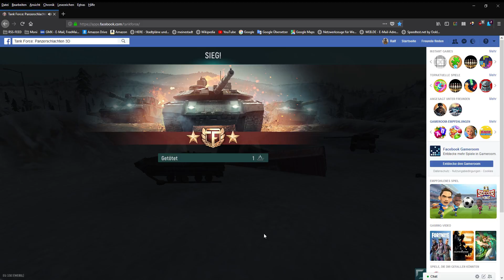Tank Force Panzerschlachten 3D auf Facebook Mozilla Firefox 16 06 2018 02 55 31